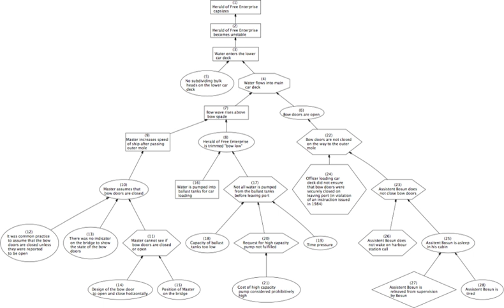Causality | Wikipedia audio article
00:01:44 1 Concept
00:01:52 1.1 Metaphysics
00:02:07 1.1.1 Ontology
00:03:42 1.1.2 Epistemology
00:04:01 1.1.3 Geometrical significance
00:05:03 1.2 Necessary and sufficient causes
00:07:49 1.3 Contrasted with conditionals
00:10:44 1.4 Questionable cause
00:11:08 2 Theories
00:11:17 2.1 Counterfactual theories
00:14:41 2.2 Probabilistic causation
00:16:59 2.3 Causal calculus
00:20:49 2.4 Structure learning
00:24:31 2.5 Derivation theories
00:25:40 2.6 Manipulation theories
00:27:17 2.7 Process theories
00:28:32 3 Fields
00:28:41 3.1 Science
00:30:46 3.1.1 Physics
00:32:56 3.1.2 Engineering
00:33:36 3.1.3 Biology, medicine and epidemiology
00:34:24 3.1.4 Psychology
00:37:15 3.1.5 Statistics and economics
00:44:02 3.2 Metaphysics
00:44:34 3.3 Management
00:45:38 3.4 Humanities
00:45:46 3.4.1 History
00:48:52 3.4.2 Law
00:49:29 3.5 Theology
00:49:57 4 History
00:50:06 4.1 Hindu philosophy
00:52:10 4.2 Buddhist philosophy
00:55:23 4.3 Baha’i
00:55:54 4.4 Western philosophy
00:56:03 4.4.1 Aristotelian
01:03:16 4.4.2 Middle Ages
01:04:00 4.4.3 After the Middle Ages

- Socrates

SUMMARY
Causality (also referred to as causation, or cause and effect) is what connects one process (the cause) with another process or state (the effect), where the first is partly responsible for the second, and the second is partly dependent on the first. In general, a process has many causes,
which are said to be causal factors for it, and all lie in its past. An effect can in turn be a cause of, or causal factor for, many other effects, which all lie in its future. Causality is metaphysically prior to notions of time and space.Causality is an abstraction that indicates how the world progresses, so basic a concept that it is more apt as an explanation of other concepts of progression than as something to be explained by others more basic. The concept is like those of agency and efficacy. For this reason, a leap of intuition may be needed to grasp it. Accordingly, causality is implicit in the logic and structure of ordinary language.In the English language, as distinct from Aristotle's own language, Aristotelian philosophy uses the word "cause" to mean "explanation" or "answer to a why question", including Aristotle's material, formal, efficient, and final "causes"; then the "cause" is the explanans for the explanandum. In this case, failure to recognize that different kinds of "cause" are being considered can lead to futile debate. Of Aristotle's four explanatory modes, the one nearest to the concerns of the present article is the "efficient" one.
The topic of causality remains a staple in contemporary philosophy.